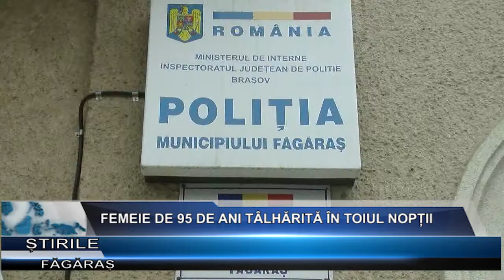Femeie de 95 de ani talharita in toiul noptii